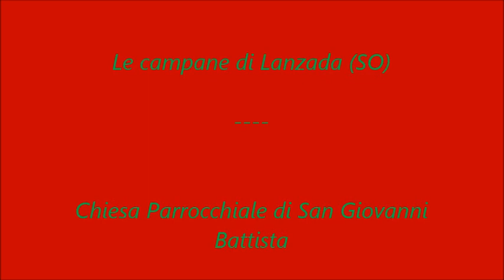Le campane di Lanzada (SO) - Concerto Solenne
Le campane di Lanzada (SO)

Chiesa Parrocchiale di San Giovanni Battista

Concerto di 5 campane in Do3 fuse da Angelo Bianchi di Varese nel 1928

Concerto solenne a 5 campane per la S. Messa Solenne delle ore 21.30 nella Vigilia di Natale (ore 21.00)